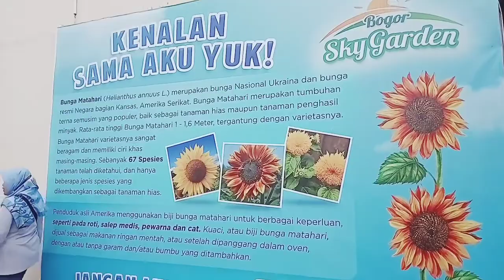Bogor Sky Garden | kebun bunga matahari *Instagram able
Hello😉 welcome in coyaTV📺 ,
This is coya stroy again :  bogor Sky garden tour by coya.

Editing video by : Inshot